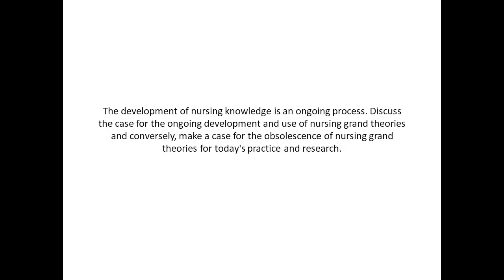Discuss the case for the ongoing development and use of nursing grand theories and conversely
Discuss the case for the ongoing development and use of nursing grand theories and conversely, make a case for the obsolescence of nursing grand theories for today's practice and research. The development of nursing knowledge is an ongoing process.